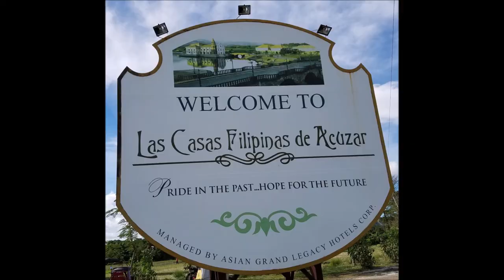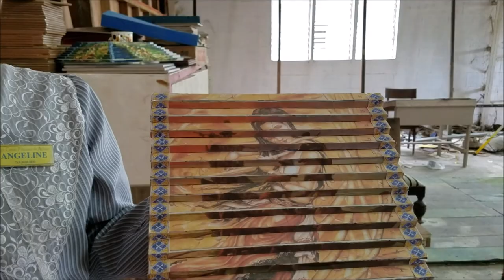Las Casas Filipinas De Acuzar. Bagac, Bataan, Philippines. A Quick Fun Tour!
Travel back in time when you step foot in Las Casas Filipinas de Acuzar. A collection of restored Spanish-Filipino houses, Las Casas Filipinas de Acuzar showcases the best of Filipino heritage and culture. Each casa comes from an elite and notable accesoria that has its own story to tell. Marvel at the unique Filipino craftsmanship used in the restoration of each house through an interactive heritage tour.  Las Casas Filipinas de Acuzar serves as a bridge between the rich history of the Spanish colonial era and the contemporary luxury and comfort of a modern hotel. This Bagac Bataan beach resort is also the Asia Awards of Excellence winner for Asia’s most excellent destination for 2017.